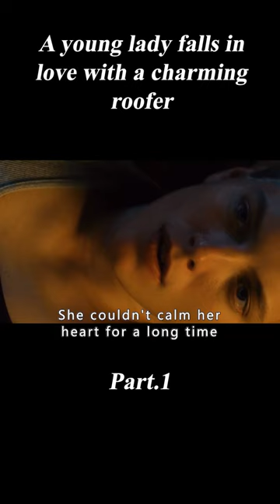A young lady falls in love with a charming roofer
Movie name:Below Her Mouth

Summary：
An unexpected event quickly escalates and the reality of the two women changes their lives forever.